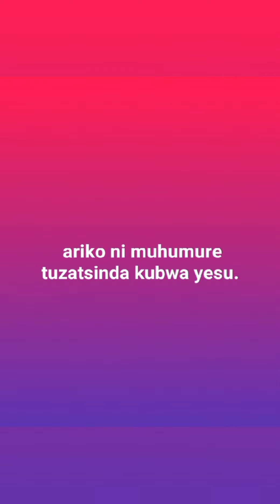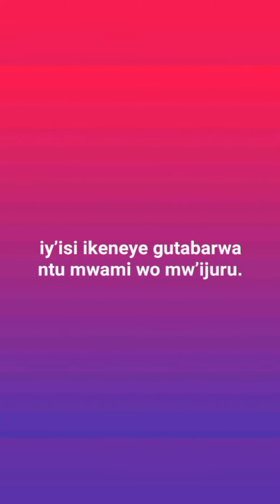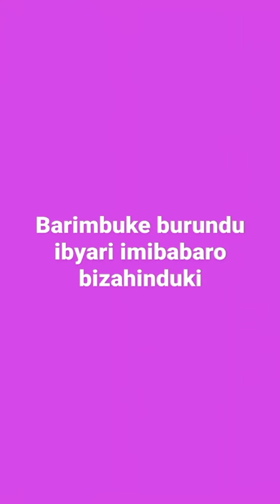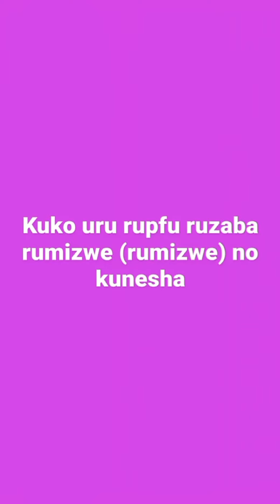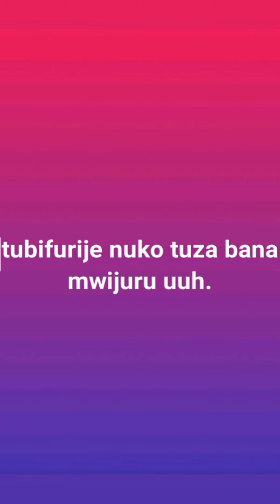azaza by abategereje lyrics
bepersnality TV show